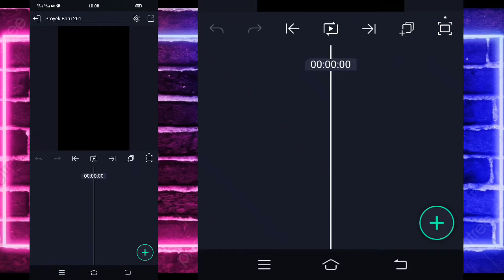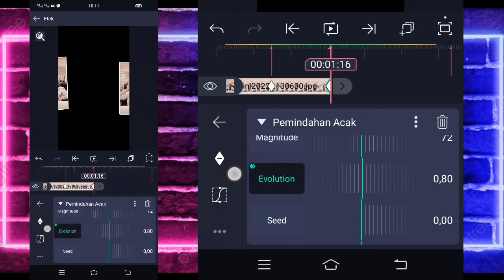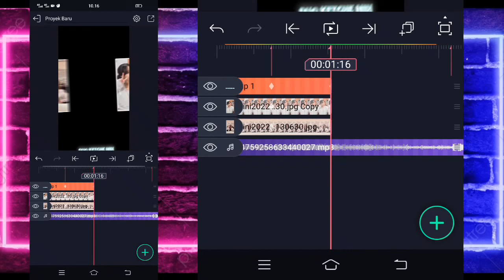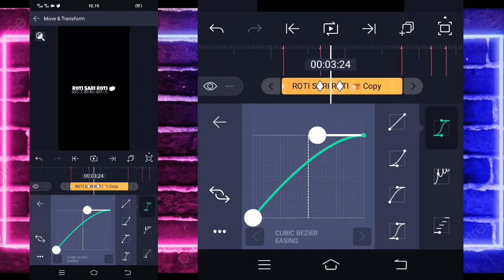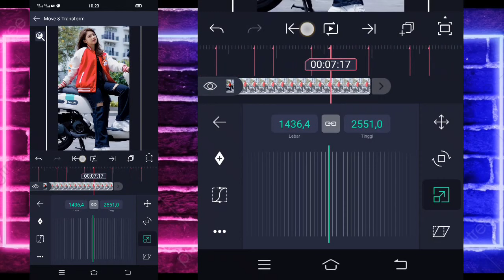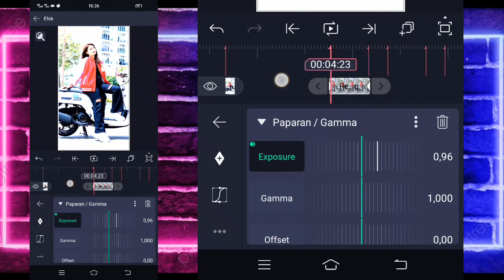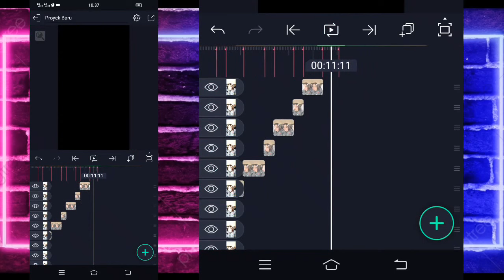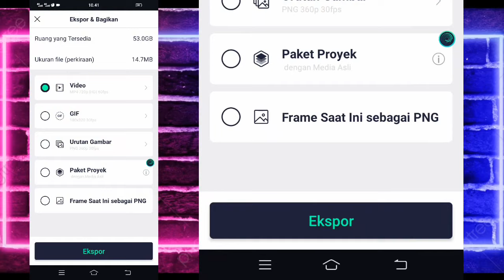Cara membuat Jedag Jedug Am || DJ Sari Roti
🔰SEMUA BAHAN CEK DI PIN KOMENTAR🔰

                    DJ Santuy